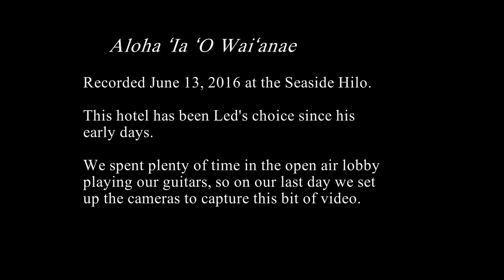"Aloha `Ia `O Waianae" - Led Kaapana slack key from Hilo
Led and Sharon Kaapana took us for a trip to Hawai`i Island, the Big Island, as seen through their eyes. Led learned his music there in the tiny village of Kalapana and saw the lava take most of the homes where he grew up.

We stayed at the Hilo Seaside during our visit and it was a pleasure. Led and I spent plenty of time in the open air lobby playing music, so on our last day we set up the cameras and shot this video. "Aloha `Ia `O Waianae" is a love song to the leeward coast of O`ahu, mentioning beloved features of days gone by.

Led is playing his 1992 Martin 000-16, I'm using my Martin OM-18V. Both guitars are tuned to taropatch open G (D G D G B D from low pitch to high). We're using our pickups directly into the Zoom H6 but also recording through the XY mic module. You can hear a passing truck and a plane on its landing approach at various times in the recording.

I set up two Lumix GH4 cameras for the video, and edited everything together in Edius 7.5.